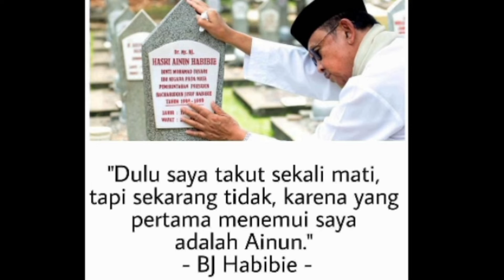INDONESIA BERDUKA || RIP BPK HABIBIE 😥😥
Selamat jln bapak,, nama dan jasa mu akan sll kami kenang. semnagat dan motivasi mu membangun Indonesia akan sll menjadi menjadi inspirasi buat kami anak- anak Indonesia.

Lelap lah dlm tidur Panjang mu,,,
Kami semua berdoa semoga bapak tenang disisi Tuhan..Amin